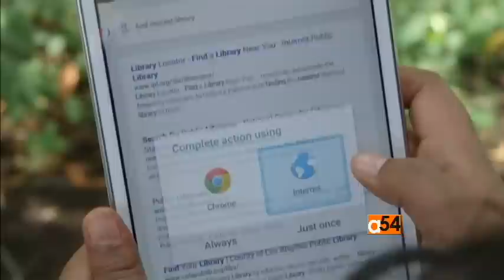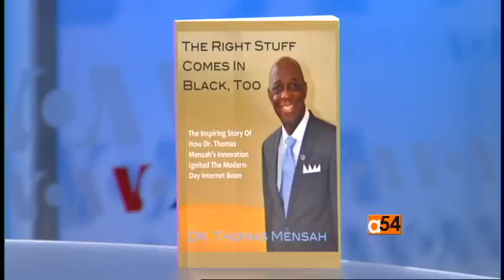Africa's Technology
Less than a decade ago, many African countries relied heavily on satellite connections for internet and telephone calls, which is a slow and expensive process. In the last few years, there has been a revolution in communications with the connection of the continent to the rest of the world via undersea fiber-optic cables dramatically increasing transmission capacity of data and drastically reducing transmission time and costs. One of the most instrumental brains behind the development of fiber optics is Thomas Mensah, CEO of the Georgia Aerospace Systems and an authority in fiber optics and nanotechnology. VOA's Vincent Makori learns more from Dr. Mensah.